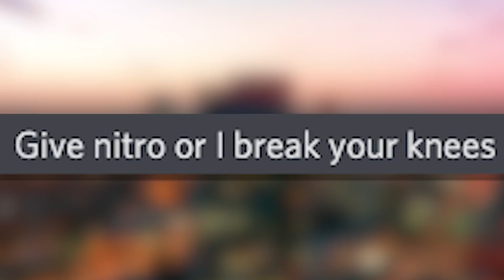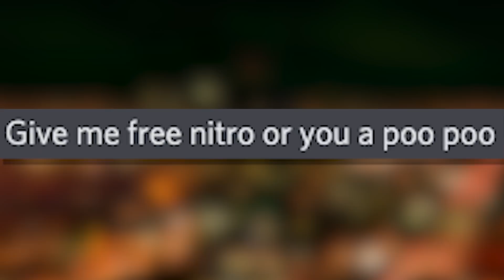Discord’s Nitro Beggars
how is discord nitro formed? what are the antics? do you want free nitro? do you need nitro? or do you need to know how to gest nitro? watch the video to find out more about this wonderful product...

✯ Other Links ✯
➜ MY DISCORD SERVER:

✯ Tech Specs ✯
Computer: Apple iMac, Late 2015
Recording Software: Screenflick
Microphone: Razer Siren Pro